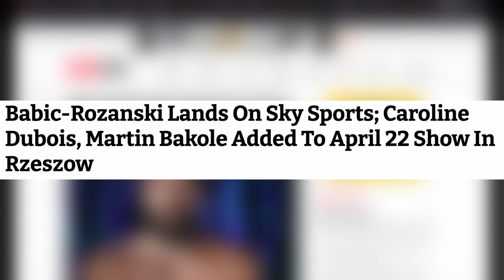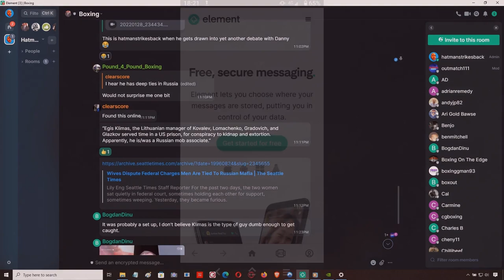Alen Babic on Sky Sports + Martin Bakole & more | April 22nd, Poland 🥊